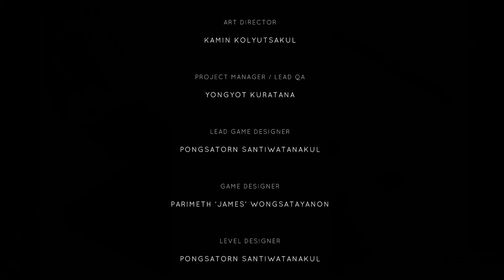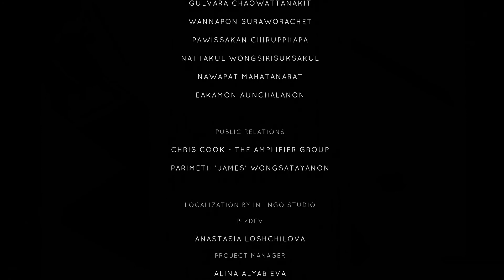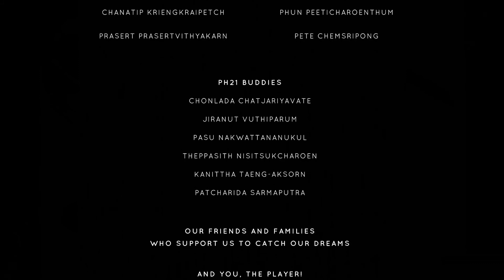【Timelie】永遠のない最後【実況】#9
真相を知りたい
※マウスカーソルが映りません。ご了承ください。

↓並行して投稿しています
【聖剣伝説3 TRIALS of MANA再生リスト】
【ドラゴンクエストビルダーズ2再生リスト】
【牧場物語 再会のミネラルタウン再生リスト】